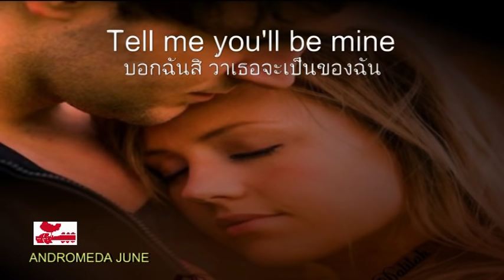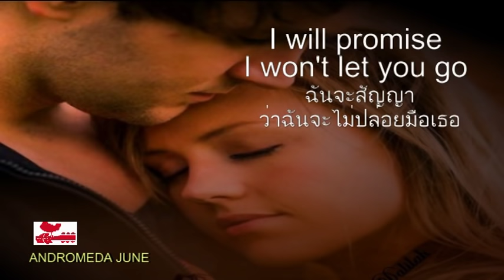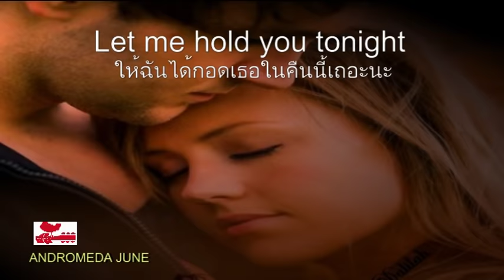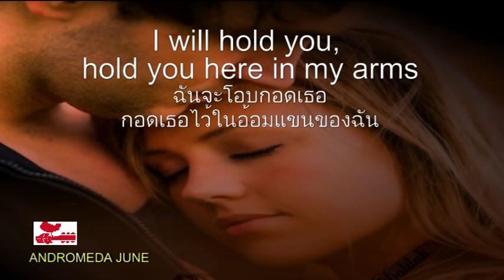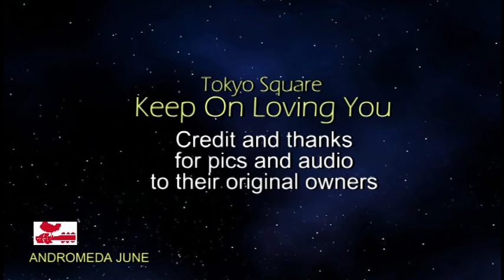เพลงสากลแปลไทย Keep On Loving You - Tokyo Square (Lyrics & Thai subtitle)